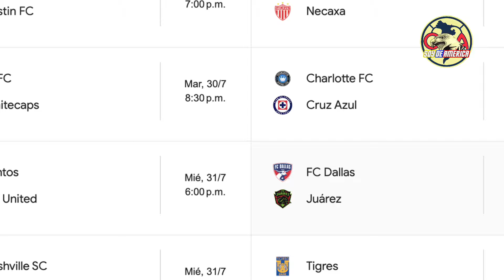Cuando DEBUTA el América en LEAGUES CUP | Amistosos América vs Chelsea, Aston Villa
América vs Chelsea
Futbol Picante
América vs Aston Villa
América Leagues Cup
Donde ver América Leagues Cup